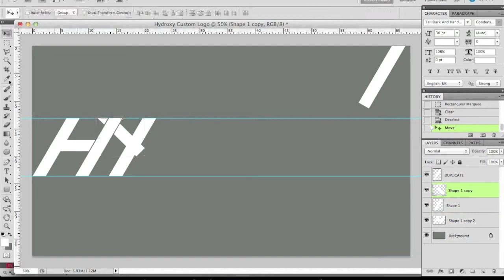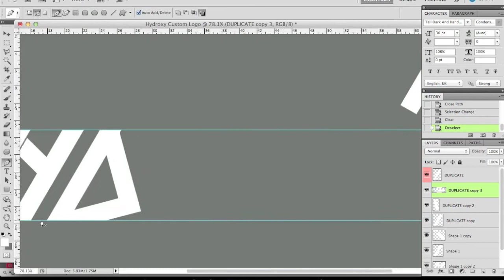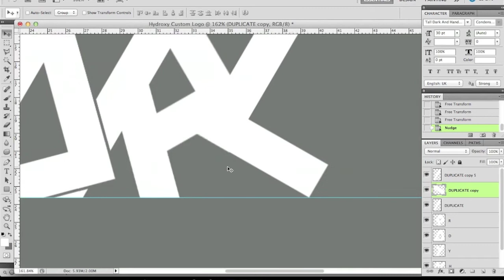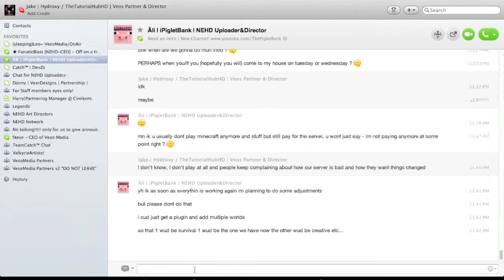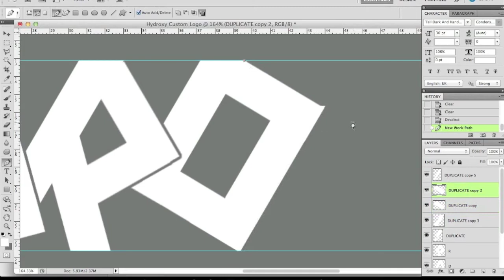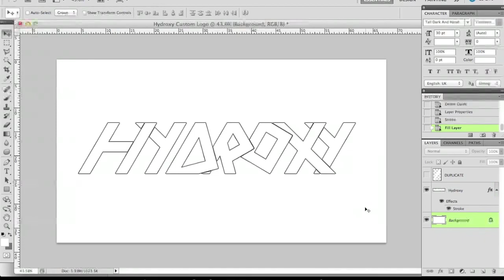Custom Logo by TheTutorialHubHD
I had to re-upload this video because it apparently didn't appear in people's subscription boxes. Help my channel out by giving this video a 'LIKE' rating :)

I wanted to make my own logo without using a font so this is what I got :) Hope you like it!

Song: Let It Go (feat. KATFYR) - Klaypex

If you're reading this part of the description, write a comment saying "I pulled this comment out of my pants!" :D Thanks